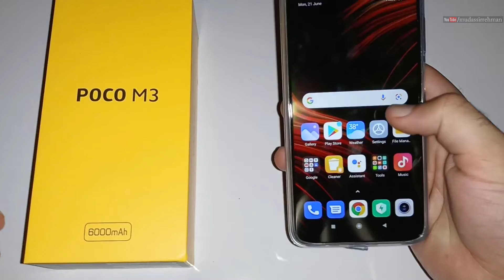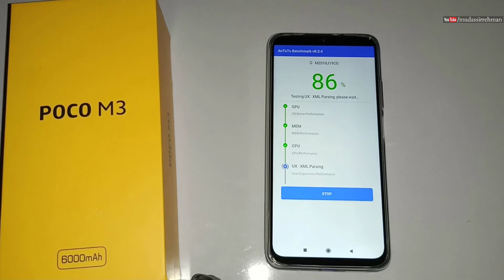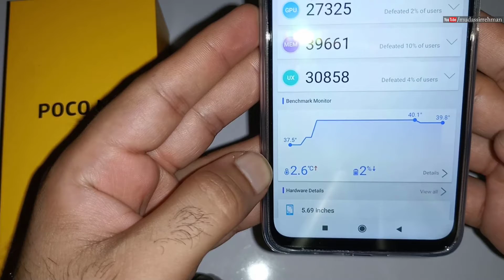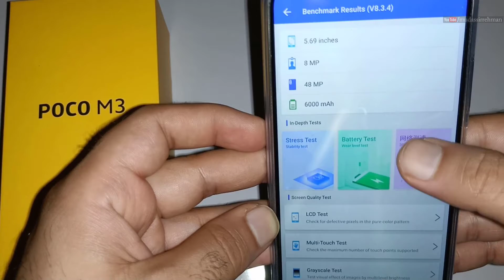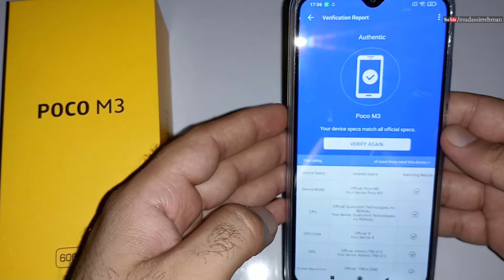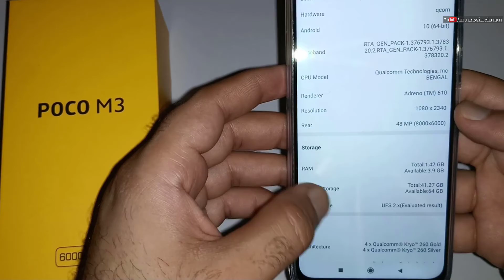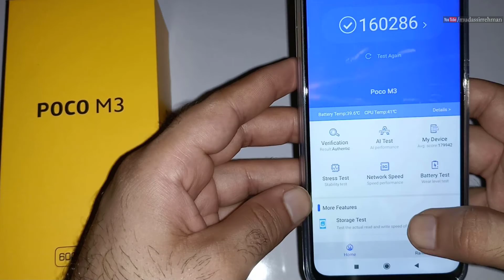Poco M3 Antutu Benchmark Score | Complete Test By Mudassir Rehman